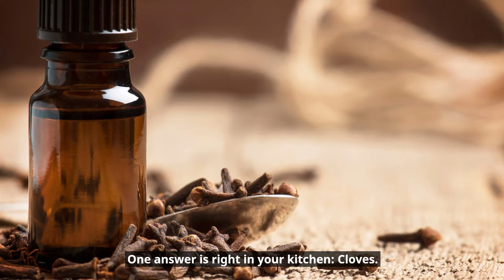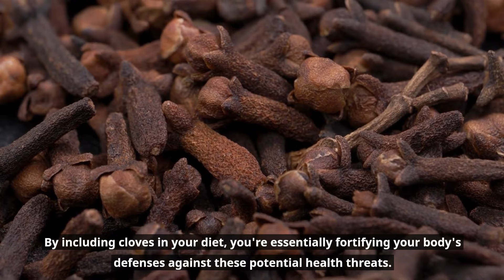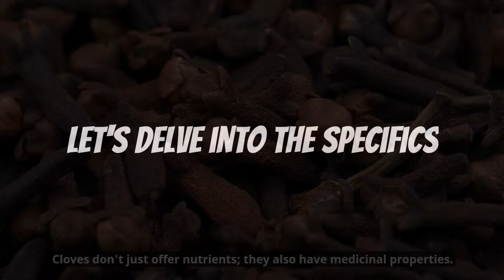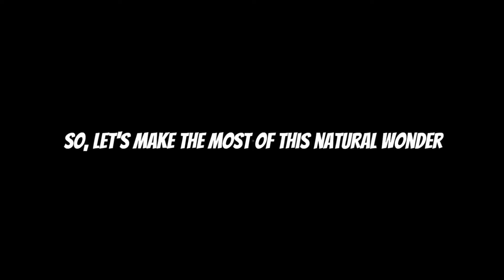Benefits of Cloves That BOOST Your Well-being!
Explore the surprising health benefits that cloves bring to the table. From immune system support to anti-inflammatory properties.